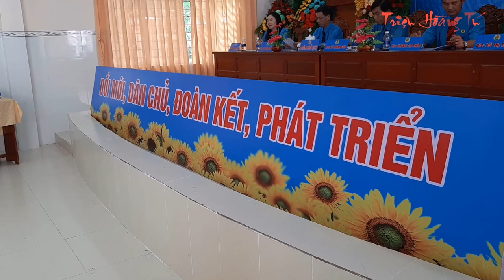ĐẠI HỘI CÔNG ĐOÀN CƠ SỞ-THPT VỊ THANH NHIỆM KỲ 2023-2028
✅ Nội dung chính của Video: ĐẠI HỘI CÔNG ĐOÀN SƠ SỞ-THPT VỊ THANH NHIỆM KỲ 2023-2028. ĐẠI HỘI ĐIỂM TỈNH HẬU GIANG LẦN THỨ 6 NGÀY 08/01/2023.